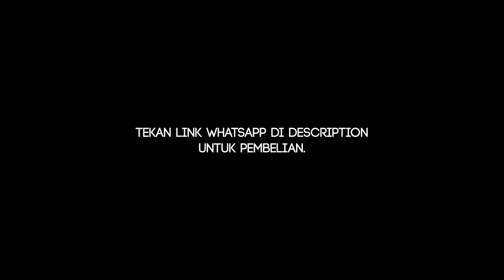MH5 - Mesin Premium yang akan buatkan usahawan cili boh tersenyum lebar bila lihat hasilnya.